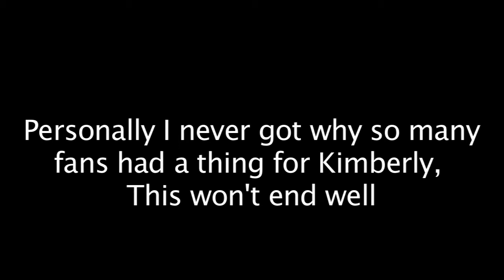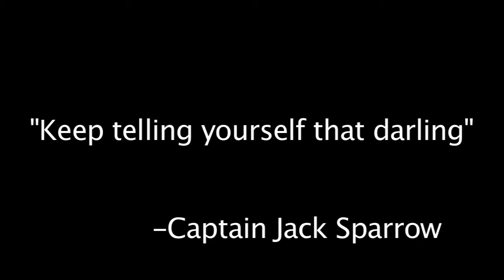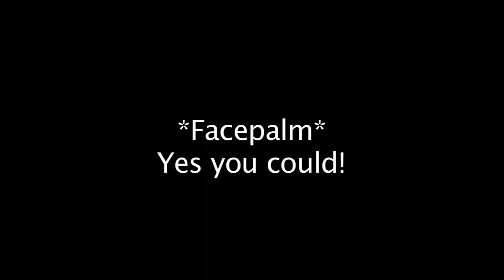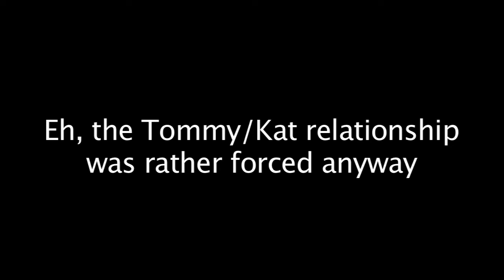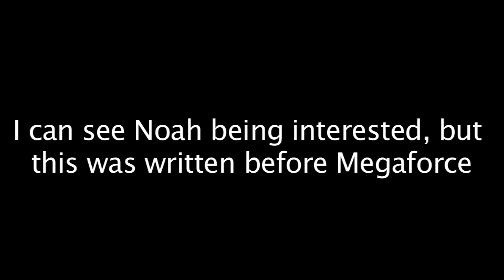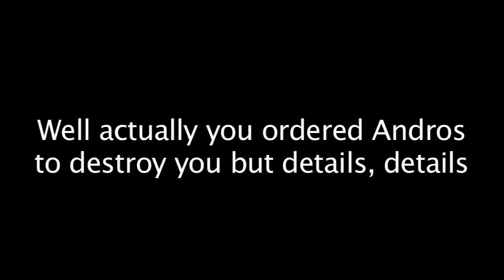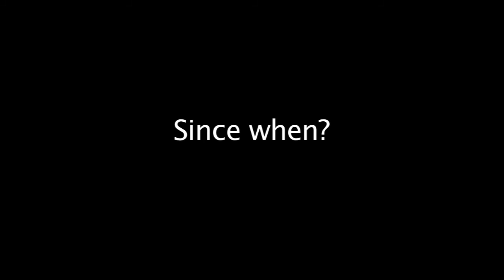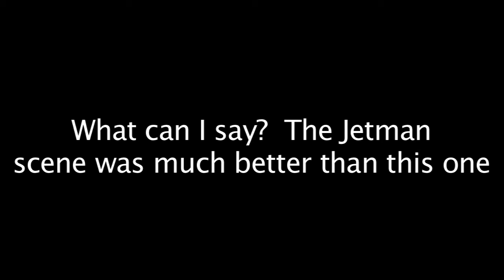Werezilla Reads Super Sentai Vs Power Rangers Chapter 3-1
Super Sentai Vs Power Rangers takes shape as two new villains join the cast, one to fill out the ranks, the other to project the author's hatred, and our heroes focus more on romance than the actual plot.